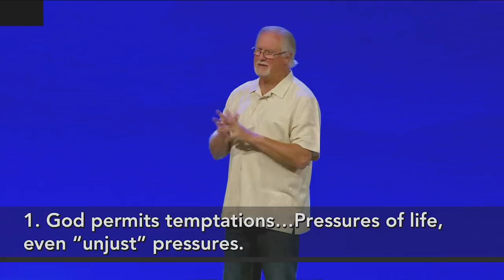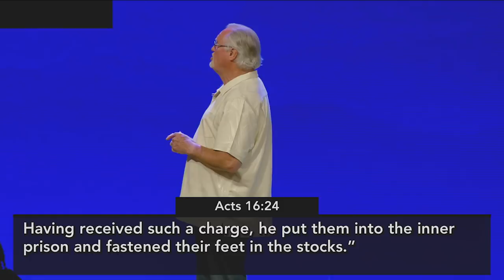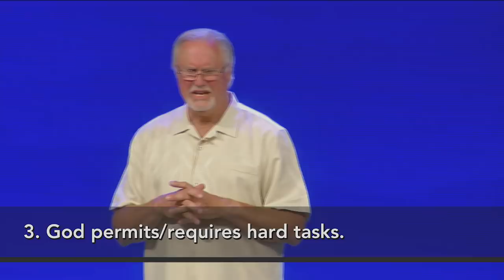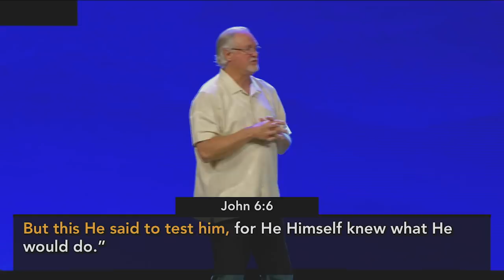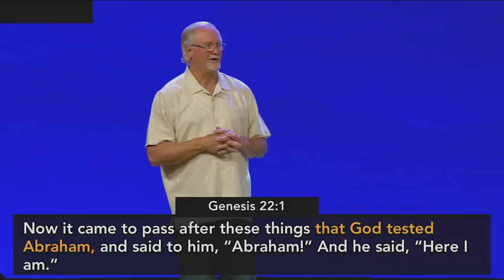"Spiritual Testing" by Pastor Jim Cobrae